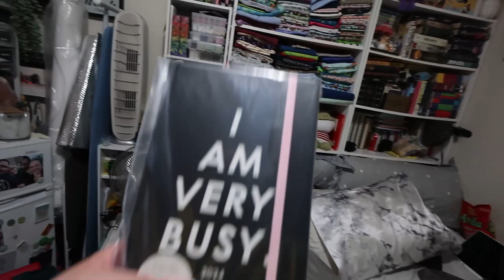starting the road to recovery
Feeling super vulnerable and doing my best.

Filmed: August 29 - September 3, 2023

Equipment:
Camera: Canon EOS M50
Mic: Rode Wireless Go
Tripod: Manfrotto MTPIXI-B PIXI Mini Tripod
Editing Software: Filmora